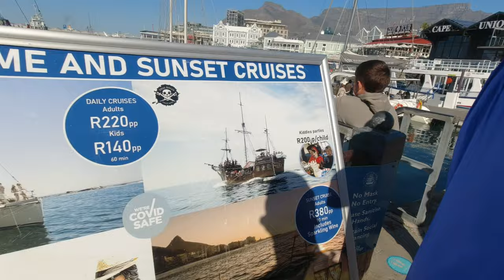V&A Waterfront Cape Town 🇿🇦 | Walking Tour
The V&A Waterfront is one of Africa’s most visited destinations, with more than 24 million visitors annually. Situated in the oldest working harbour in South Africa, with the iconic Table Mountain as its backdrop, makes the V&A Waterfront a favourite for local and international visitors.